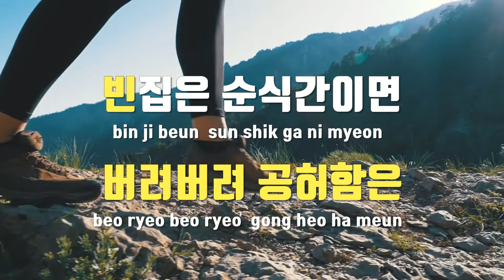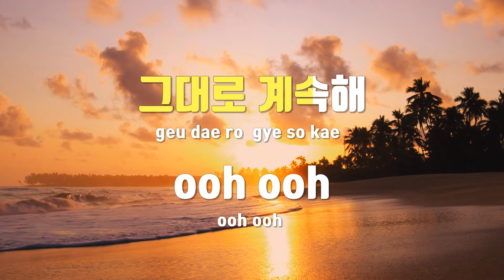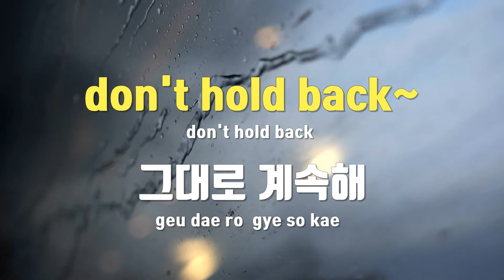[TJ노래방] Fast(스터디그룹X개코,쿠기(Coogie)) - 개코,쿠기 / TJ Karaoke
Fast(스터디그룹X개코,쿠기(Coogie))  --  개코,쿠기